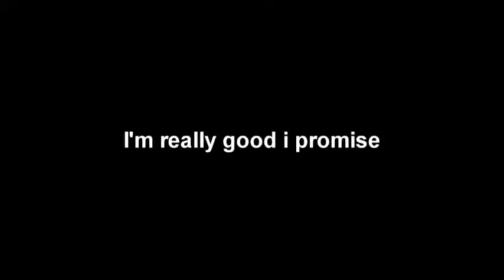Team Fortress 2 is a serious game